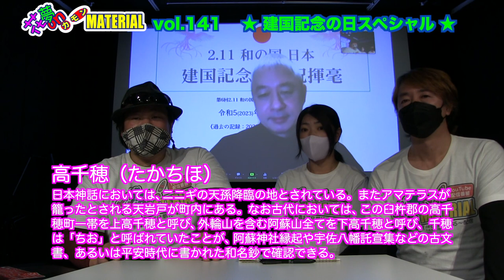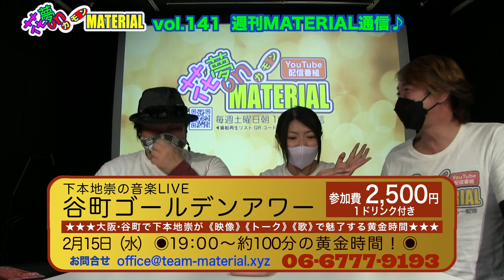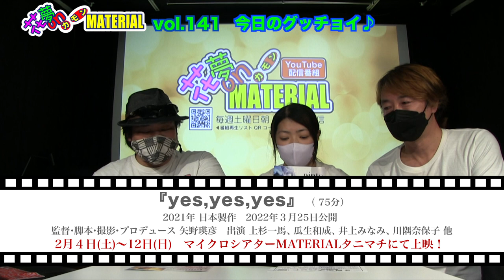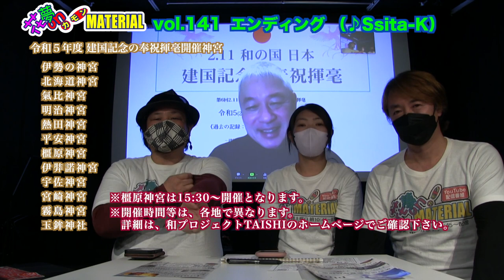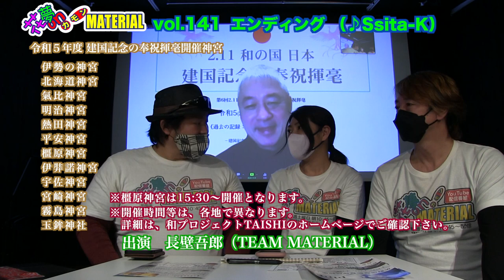建国記念の日スペシャル★神宮で奉祝揮毫★和プロジェクトTAISHI宮本辰彦代表と語る★花夢on MATERIAL Vol.141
2月11日（土）朝10:45〜配信開始★

日浦のライフワークでもある「和の精神を世界へ発信」している
和プロジェクトTAISHI（宮本辰彦代表）は
毎年2月11日、建国記念の日に全国の「神宮」で
書家による「建国記念の奉祝揮毫」を開催されておられます。
今年は奇しくも番組配信日当日に開催日が重なったこともあり
建国記念の日とは何なのか？
その意義は？
なぜ全国の神宮で開催しているのか？
宮本代表と楽しくトークします❣️

映画『餓鬼が笑う』監督・脚本：平波亘
出演：田中俊介、山谷花純、片岡礼子、萩原聖人 ほか
2月3日(金)〜京都みなみ会館、2月4日(土)〜シネ・ヌーヴォ、元町映画館にて公開

映画『BAD CITY』監督：園村健介　脚本・総指揮：OZAWA
出演：小沢仁志、坂ノ上茜、勝矢、三元雅芸、TAK∴、 ほか
1月20日(金)〜 なんばパークスシネマ、MOVIX堺・八尾・京都・あまがさき、kino cinema神戸国際

映画『かば』＆『ともる』上映会＋トークショー IN 聖福寺
令和5年２月12日(日)　万寿山聖福寺（長崎市玉園町3-77）
13:00〜映画『かば』
15:45〜映画『ともる』＋トークショー

映画『かば』＆『ともる』上映会＋トークショー IN 茶吉庵
令和5年２月18日(土)　登録有形文化財 茶吉庵（八尾市恩智中町）
13:00〜映画『かば』
15:45〜映画『ともる』＋トークショー

映画『かば』1年間定期上映　★　監督・脚本：川本貴弘
出演：山中アラタ、辻笙、さくら若菜 他
マイクロシアターMATERIAL　第２・第４月曜日・19:00〜